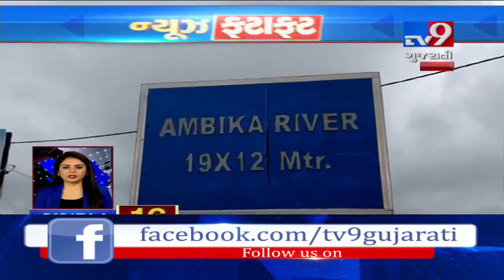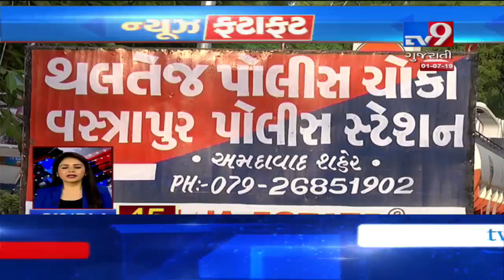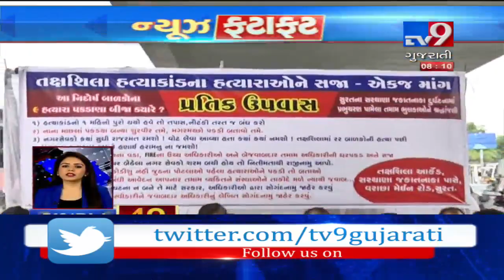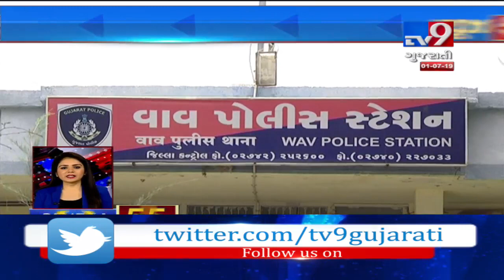Top News Stories Of Gujarat : 01-07-2019 | Tv9GujaratiNews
Top News Stories Of Gujarat : 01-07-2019